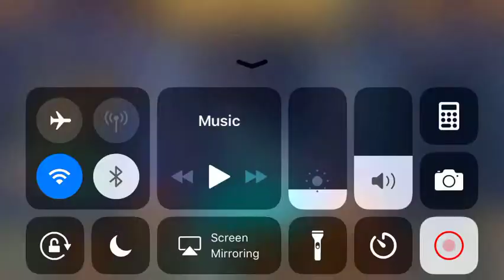mmeg hero tap